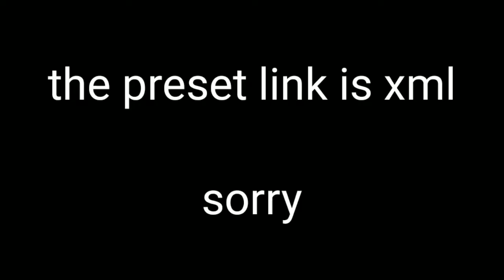Alight Motion | Hey Joker Transition Preset [ALIGHT MOTION PRESET]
Edited by: xxgaming67

App used:
Alight motion

Screenrecorder:
Az screenrecorder